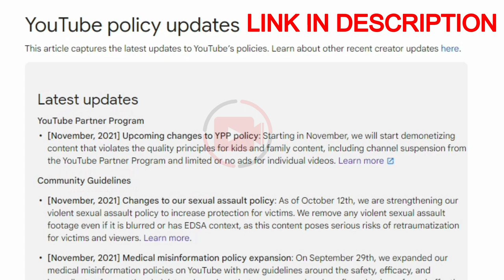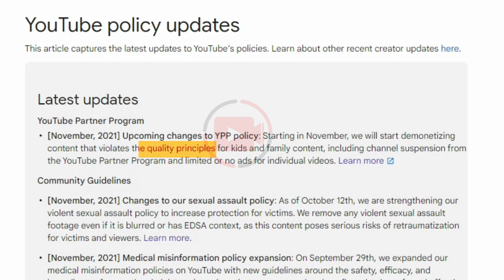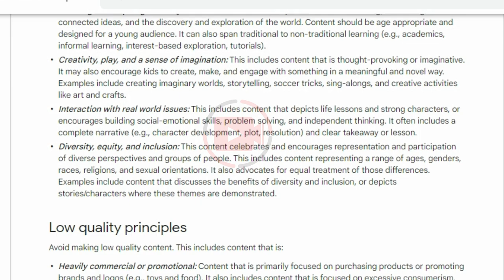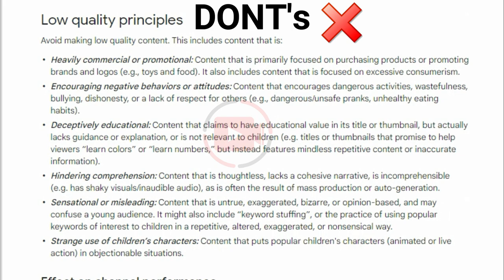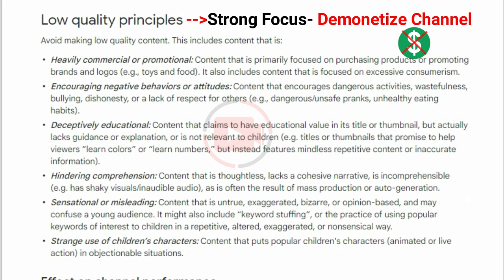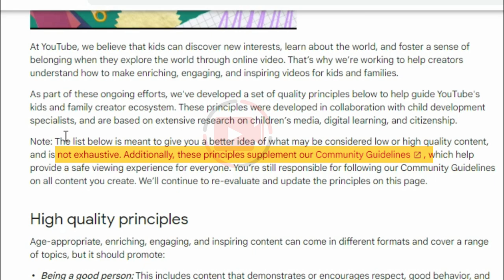YouTube Quality Principles for Kids & Family Content | Changes in YouTube Monetization Policy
This video explains about the YouTube Monetization Policy Chanes New Update. On November, Yotube made changes on Youtube Pertner program Policies that all kids and family content must follow quality principles, the channels which violates quality principles  will suspended from YouTube Partner Program and limited or no ads for individual videos.

This video explains the youtube made for kids content rules tamil because the videos watched by kids has additional rules that is quality principles.  Made for kids content must not violate quality principles youtube tamil.
If you found this youtube kids and family content quality principles tamil video useful, please do Subscribe Our Channel and click the bell icon to get notified for our latest videos.
If you love this youtube monetization policy tamil video, please do share the video

Thahseena